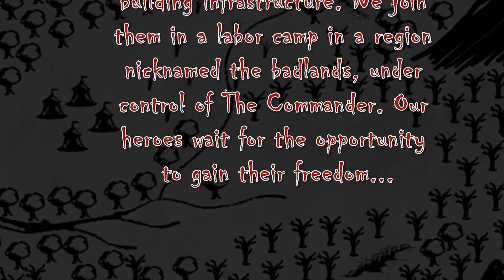Bloody Solstice By: Killatainment Films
Support Killatainments New Project "Essential Realism"

A group of prisoners escape a labor camp only to be pursued by a Commander, who's combat strategy appears to be flawed.

Bloody Solstice is a short student film that premiered at the Maine Mayhem Festival.